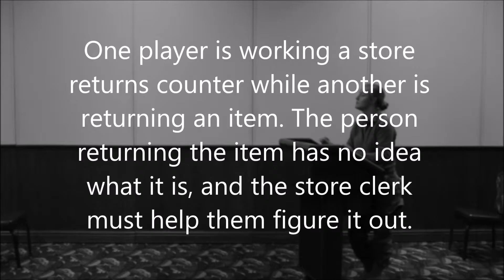Returns (Filmed on March 15, 2017)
One player is working a store returns counter while another is returning an item. The person returning the item has no idea what it is, and the store clerk must help them figure it out.